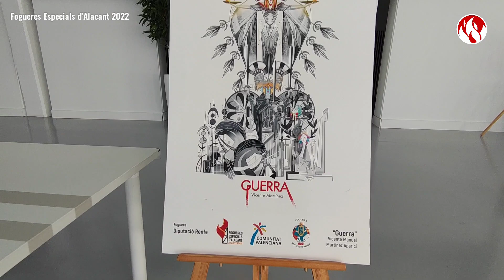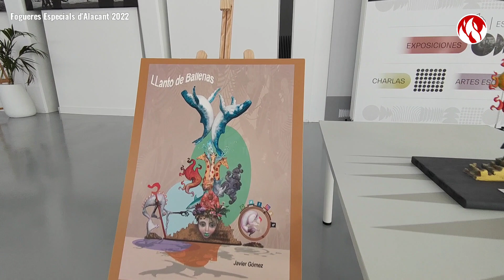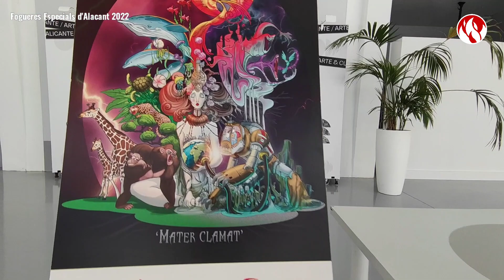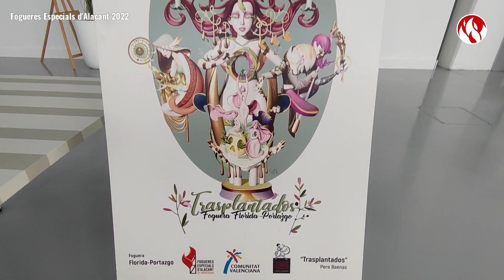Fogueres Especials d'Alacant 2022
Maquetas y bocetos de todas las hogueras que forman parte de la Federació de Fogueres Especials d'Alacant 2022.